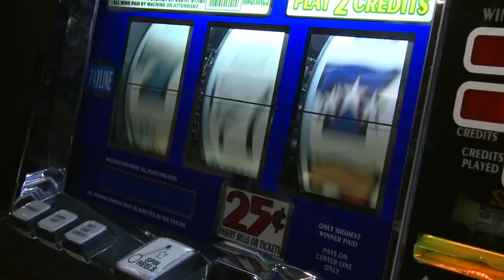FBI releases video from casino shooting that injured officer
Suspect still on the loose